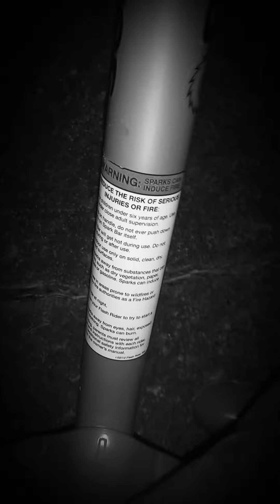I had a good Friday night at around 8:00 PM